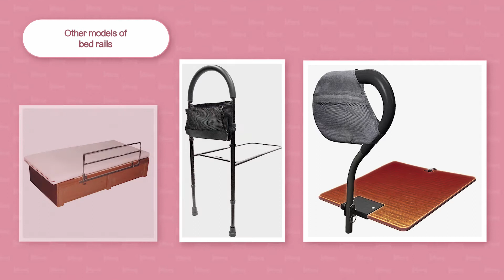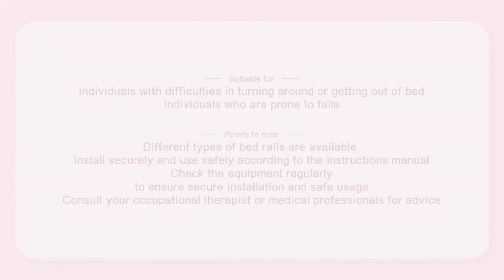【Assistive Devices for Daily Living】#27 Transfer & Safety – Bed Rails (English subtitle)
The Department of Health owns the copyright of this video. This is produced solely for non-commercial use. It should not be rented, sold or otherwise used for profit-making purposes.